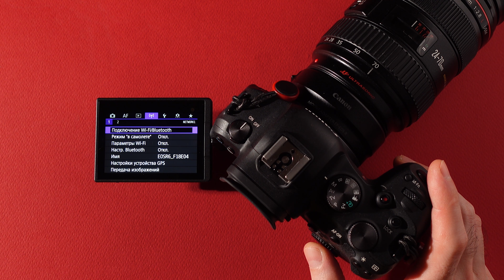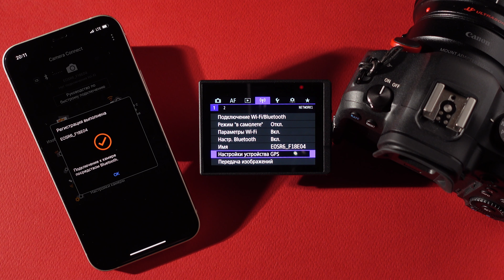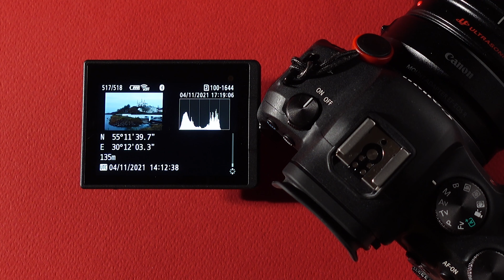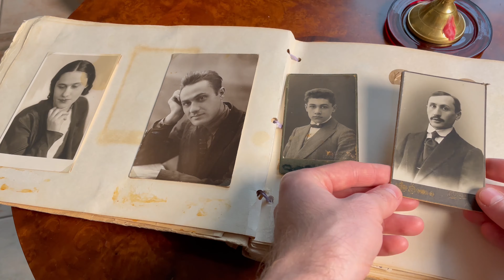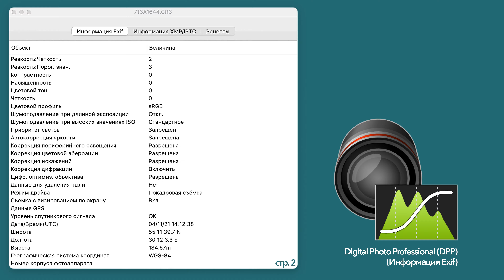Настройка GPS на Canon EOS R6 (+метаданные)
В этом видео поделюсь информацией, как записываю и использую координаты GPS на кадрах, снятых беззеркальной камерой Canon EOS R6.
Несмотря на то, что эта камера не имеет встроенного GPS-приемника, мы можем с легкостью проставлять координаты съемки – географические широту и долготу на каждый кадр отдельно. Это стандартные координаты, поэтому вам просто нужно сопоставить их с местоположением на карте, чтобы определить, где на самом деле была сделана фотография.
GPS-координаты полезно применять, когда вы путешествуете и не хотите вручную фиксировать место съемки. Или вы нашли необычный уголок для фотосессии, но объяснить, как пройти и где он находится, нет возможности, поэтому просто сохраняете их на кадре и делитесь со своими коллегами или клиентами.
Но, а если вы современный профессионал и в своей работе используете межплатформенные приложения от Adobe, например, графический редактор Adobe Photoshop Lightroom, то в нем с помощью GPS-координат можно производить каталогизацию фотографий. Об этом в видео мы тоже поговорим, поэтому досмотрите его до конца.
GPS-координаты записываются в специальное расширение цифрового снимка (если просто – метаданные). Это расширение называется EXIF (Exchangeable Image File Format) – куда заносится масса полезной информации. Подробный пример метаданных на одном кадре приведу немного позже.
С этой камерой нам доступны два способа занесения на фотографии GPS-координат, которые часто называют «геотеги». Первый – дополнительно приобрести GPS-приемник Canon GP-E2, который устанавливается на горячий башмак камеры и стоит недешево. Для себя не вижу смысла в покупке этого оборудования, так как могу воспользоваться вторым способом – использовать смартфон и не имеет значения, какая у него операционная система IOS или Android.
Нам понадобится установить на мобильное устройство специальное приложение Canon Camera Connect. Подробное видео о нем уже есть на канале, где было рассказано о его основных возможностях – мгновенно загружать файлы с камеры в смартфон, для дальнейшей отправки в редакцию или для публикации в социальных сетях и удаленно управлять камерой, например, для создания автопортрета. Ссылка должна появиться в правом верхнем углу.
Между этими видео есть небольшие отличия. В этот раз будем подключать телефон с помощью Bluetooth. Именно такое соединение дает возможность получения GPS-данных на снимках с камеры.
Приложение Canon Camera Connect доступно бесплатно в App Store и Play Маркет. Но если Вы его еще не установили, то не торопитесь, позже в самой камере, в настройках, будет QR-код страницы для загрузки. Для тех, кто привык по старинке, ссылки на скачивание приложения в описании.
Начнем с настройки фотоаппарата. Заходим в 4 раздел меню, на 1 страницу. Практически всегда у меня активирован «Режима в самолете», который позволяет сэкономить заряд аккумулятора камеры. Если Вам интересно узнать, как можно повысить энергоэффективность Canon EOS R6, посмотрите на канале видео под названием «Увеличение производительности», оно пользуется у зрителей популярностью, поэтому уверен, что и для вас информация в нем окажется полезной. Сейчас мы умышленно будем сокращать заряд аккумулятора, потому что отключим этот режим. В данном случае нам не обязательно вручную включать по отдельности Wi-Fi и Bluetooth, поэтому оставим все, как есть и зайдем во вкладку – Подключение Wi-Fi/Bluetooth. Укажем подключение к смартфону. Здесь согласимся и включим Wi-Fi. Выбираем «Добавить устройство для подключения», укажем, операционную систему своего смартфона. Я выбираю IOS. Появившейся QR-код вы можете отсканировать камерой смартфона и загрузить приложение, но у меня оно уже загружено, поэтому нажимаю «ОК». Здесь указываем «Связать по Bluetooth». Включаем Bluetooth на камере, выбрав «ОК». Появляется памятка, читаем и соглашаемся.
Заходим в приложение Canon Camera Connect. Смартфон обнаружил камеру, убедимся, что имя соответствует на двух устройствах и начинаем регистрировать. Создаем пару между устройствами. Я доволен, насколько все быстро подсоединилось.
Вернемся в 4 раздел меню на 1 страницу «Настройки устройства GPS», затем «Выбор устройства GPS», указываем Смартфон. Необходимо предоставить разрешение на использование информации о местоположении смартфона в его настройках.
Давайте убедимся, что все работает правильно. Найдем на экране камеры пиктограмму «GPS». Когда она отображена постоянно, то все работает правильно. Если на вашем экране вы не видите эту информацию, то необходимо воспользоваться отдельной кнопкой «INFO», которая увеличивает и уменьшает объем информации во время съемки как на экране, так и в видоискателе. Подробнее о кнопке «INFO» говорил в видео по настройке сенсорного экрана, ссылка на видео в описании.
Сведения о местоположении, добавленные в изображения при съемке, можно проверить на экране информации о параметрах съемки.

Приложение Canon Camera Connect (App Store / Google play)